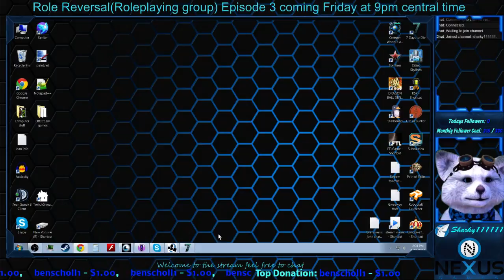Gravity sucks! looking for build suggestions @TwitchSharer